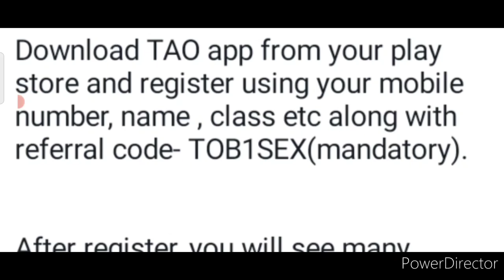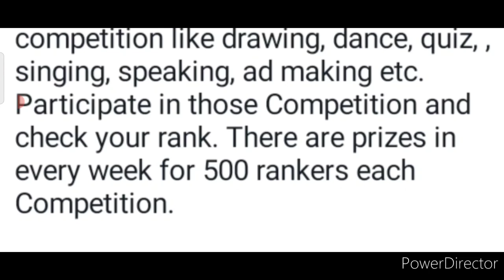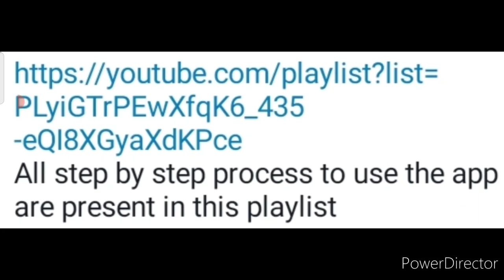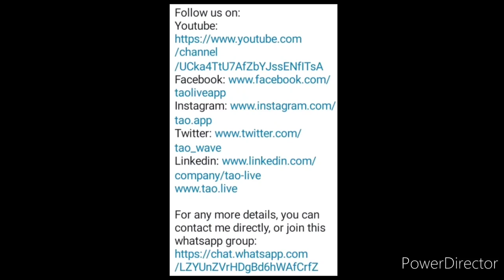India's No. 1 Biggest Free Mega Competitions 2021💗/ Win Attractive, Great Prizes Worth ₹1.5 Lakhs🤑🔥💵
3 Best A4 size Drawing books set in affordable amount